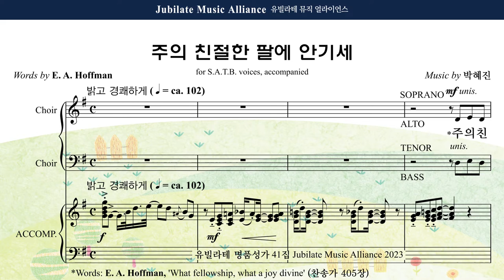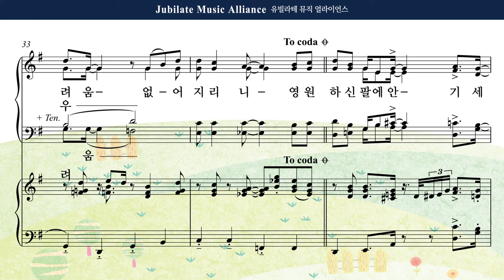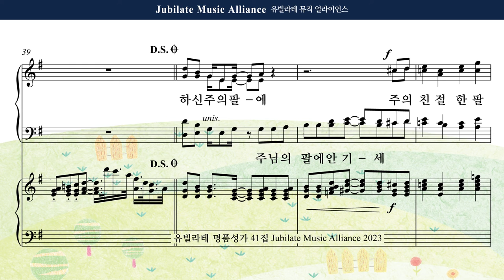[유빌라테 41집] 24. 박혜진 - 주의 친절한 팔에 안기세 Bass